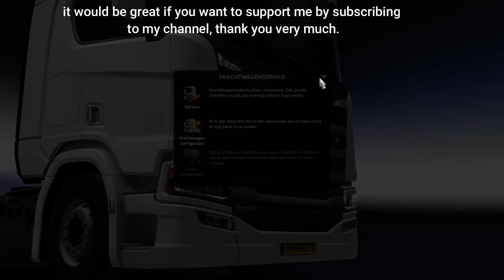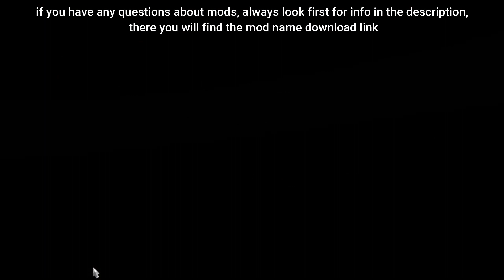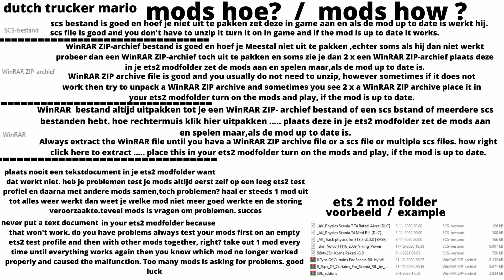ets 2 Flowing water turn signal lights-1.40 test on scania next gen D.T.M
only give what you can spare. dutch trucker mario says thank you

TRUCK    in game